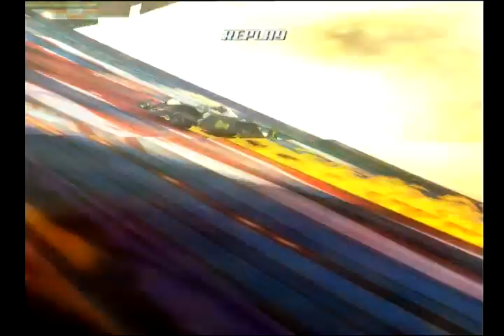Speed Racer: The Videogame (PS2)-Booster Mbube on Skorost Counter-Clockwise Medium (Mirror)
This is a video of me using Booster Mbube for a quick race at Skorost Counter-Clockwise Medium (Mirror) in Speed Racer: The Videogame on the PlayStation 2.